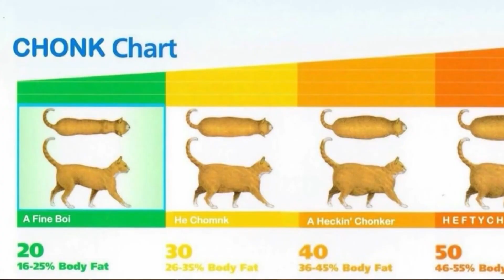MAX Speed Hunting is BROKEN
This hunting thing is actually pretty fun